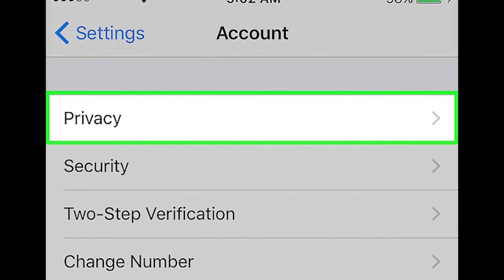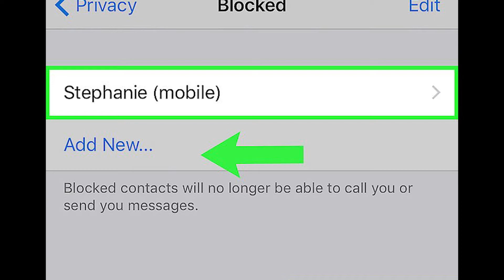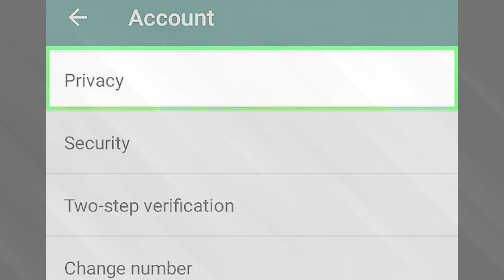How to Unblock Contacts on WhatsApp | know blocked whatsapp number | unblock contact in whatsapp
How to Unblock Contacts on WhatsApp - how to unblock unsaved contacts on whatsapp | [hindi/urdu].

how to block or unblock a contacts in whatsapp in your android phone.
how to block or unblock contacts on whatsapp.
how to unblock yourself on whatsapp if somebody blocked you || 2020 trick || must watch tip.  so  this is how you will block a contact in whatsapp.

 in this video today we will see how to block a contact on whatsapp.

 okay now you can see at the end i have add a contact to block in whatsapp.
 this is how you can block or unblock a contact in whatsapp using your android phone.

 you can easily block or unblock a whatsapp contact using privacy settings.

in this video  i will show you the easiest way to both block and unblock contact on whatsapp.
in this video will discuss on this topic how to recover whatsapp deleted contacts how to recover whatsapp deleted contacts how to backup whatsapp how to fix whatsapp verification not received.
how to block or unblock whatsapp contacts on iphone.

hello friends welcome to my channel zee tech in this video i will show you how to recover whatsapp blocked contacts if you have blocked your friends are people then you can find it and unblock it for you can recover all blocked contacts this is a very simple method to recover blocked contacts so what's my video to understand how to recover whatsapp block contact.  and if you want to unblock this contact again  select it and select "unblock". oppositely  you may also have accidentally blocked someone and now can no longer chat with them  hence you may be looking to unblock contacts on whatsapp.
how to remove blocked contacts from whatsapp android.
how to unblock unsaved contacts on whatsapp || groove-ify..

in this video we will see how to block or unblock a contacts in whatsapp using your android phone..

how to unblock yourself on whatsapp if somebody blocked you || 2020 trick...